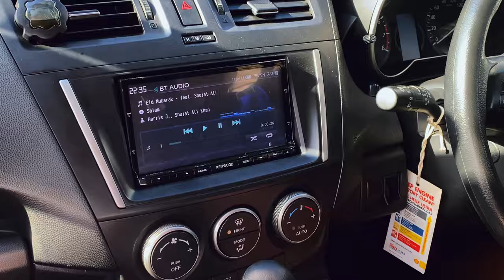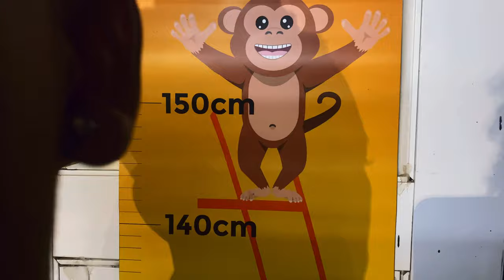HOW WE CELEBRATED EID AND ENDED UP SLEEPING IN ANOTHER COUNTY.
We looked for a feast for Eid celebrations, luckily our friend invited us over to their place and had a nice time there. Received another call making us travel across town showing up home the next morning.